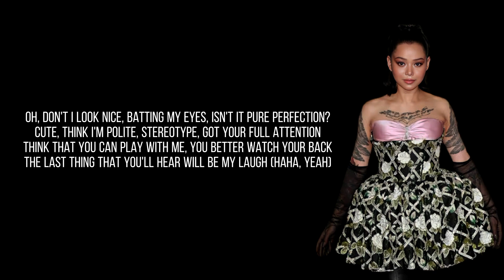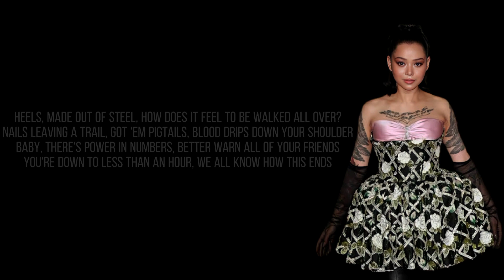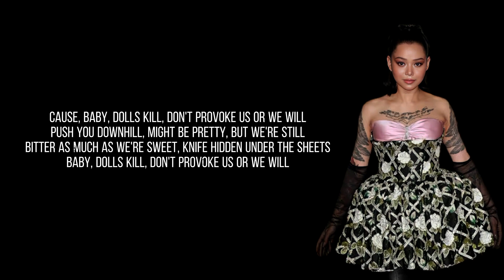Dolls- Bella Poarch Lyrics (Slowed)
Artist: Bella Poarch

"Dolls"

[Intro]
Ha-ah
Ha-ha-ha-ha-ha-ha
Ha-ah
Ha-ha-ha-ha-ha-ha

[Verse 1]
Oh, don't I look nice, batting my eyes, isn't it pure perfection?
Cute, think I'm polite, stereotype, got your full attention
Think that you can play with me, you better watch your back
The last thing that you'll hear will be my laugh (Haha, yeah)

[Chorus]
'Cause, baby, dolls kill, don't provoke us or we will
Push you downhill, might be pretty, but we're still
Bitter as much as we're sweet, knife hidden under the sheets
Baby, dolls kill, don't provoke us or we will

[Post-Chorus]
Go
-Voke us or we─
'Cause, oh, we
Pretty, but we're still
Don't say I can

[Verse 2]
Heels, madе out of steel, how does it feel to be walked all ovеr?
Nails leaving a trail, got 'em pigtails, blood drips down your shoulder
Baby, there's power in numbers, better warn all of your friends
You're down to less than an hour, we all know how this ends

[Chorus]
Dolls kill, don't provoke us or we will

[Post-Chorus]
Go

[Bridge]
Sugar and spice and everything nice
No, that's not what we're made of
Venom and ice, tequila that bites
Go ahead and pray 'cause
Hahaha

About: “Dolls” is Bella Poarch’s second non-collaborative single and third single overall, released on July 15, 2022. The song was first teased on March 4, 2022, when Bella tweeted about looking for stars for her next music video.